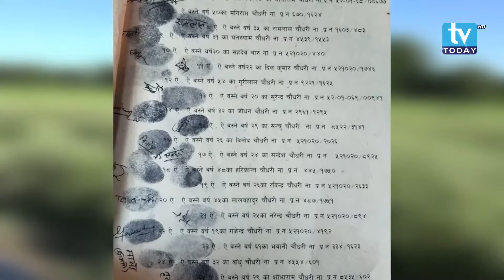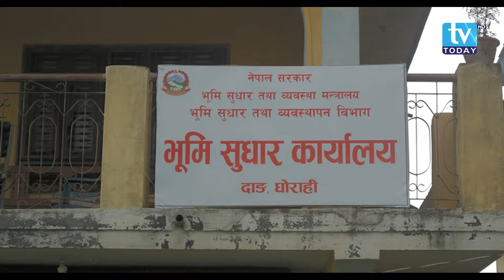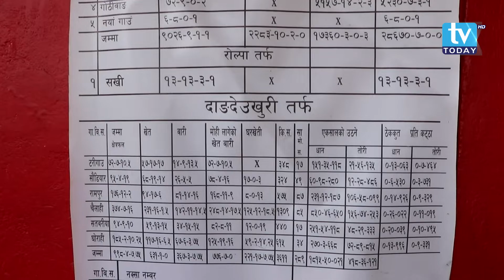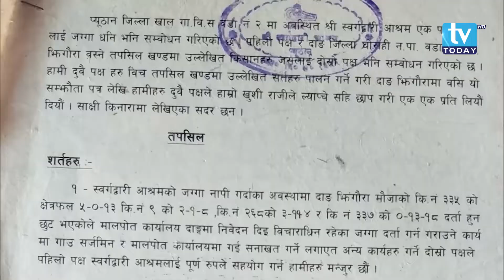जोत्दै किसान खेत, खेत सबै टाठाबाठाकै नाउँमा, न त आश्रम न त किसानको नाउँमा । Khabar Operation